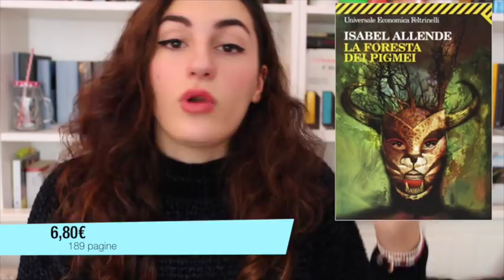LIBRI SULLA FORESTA - GDL DICEMBRE | Jo Reads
〰️  LEGGIMI  〰️

Grazie per essere stati in mia compagnia Readers! 💕

Qui sotto trovate tutte le info sui libri di cui abbiamo parlato, i canali che ho citato e i social con cui possiamo rimanere in contatto 🤓

🔹 LIBRI DI CUI ABBIAMO PARLATO:

Il richiamo della foresta
Nel profondo della foresta
La foresta
Foresta Nera
La foresta dei pigmei

🔹 I miei desideri più oscuri

NB: in caso il link non funzioni cercate il gruppo con il nominativo 😊